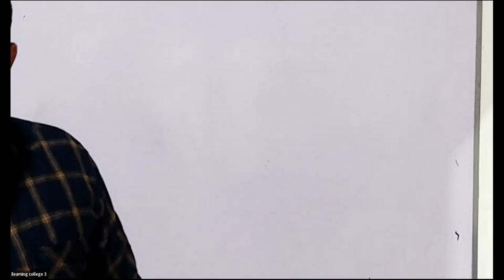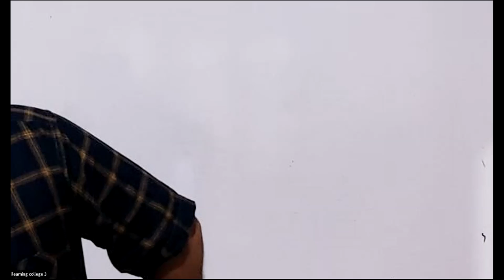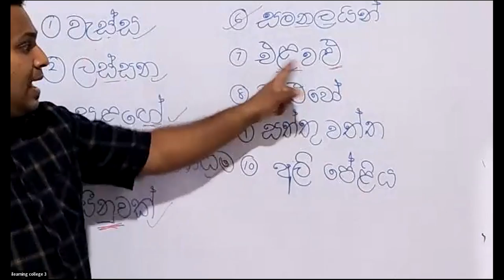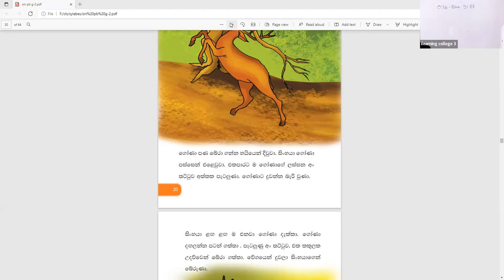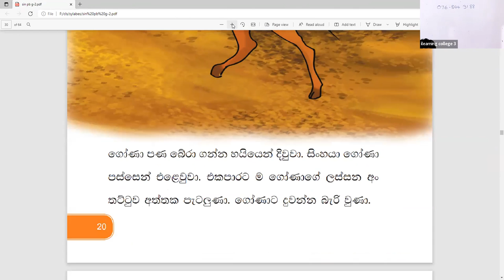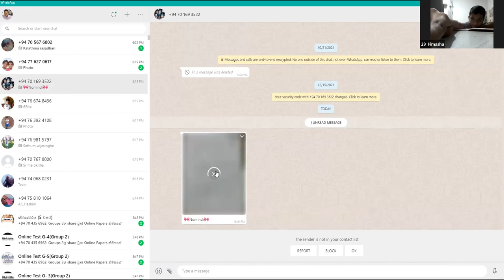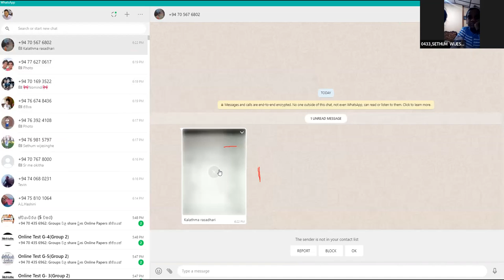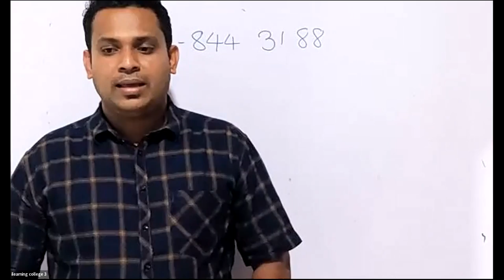3 ශ්‍රේණිය මව්බස Dec 30, 2021